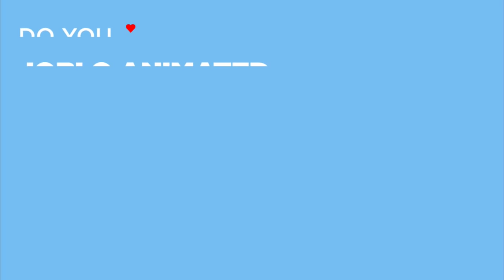TERRA WILLY Clips - "You Made A Joke" (2019)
Watch the official TERRA WILLY Clips - "You Made A Joke" (2019).

TERRA WILLY is the animation movie by Eric Tosti.

PLOT: Upon the destruction of their ship, Willy is separated from his parents. He lands on a wild and unexplored planet and with the help of Buck, a survival robot, he will have to hold until the arrival of a rescue mission.

RELEASE DATE: 3 April 2019 (France)
GENRE: Animation, Adventure, Comedy
STARS: Landen Beattie, Jason Anthony, Laura Post